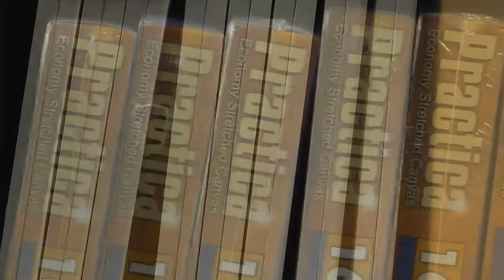Practica Canvas Bulk Packs Visual Commerce #2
BEST SELLER! Genuine Stretched Canvas At A Canvas Panel Price! A Better Stretched Canvas For Less
Practica Economy Stretched Cotton Canvas

Key Features:
Genuine stretched cotton canvas
Acid free acrylic primer
10oz Primed Weight
5/8" Depth, back-stapled
Made from true cotton duck canvas
Exceptional value for the price
Sold as 20 canvases to a box
Sold as Super Value Packs of 2